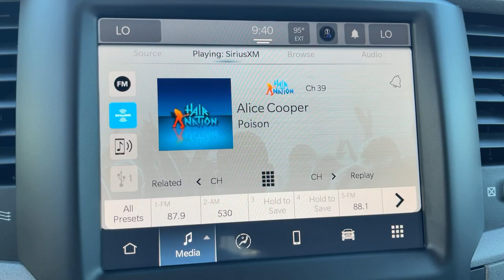2022 Ram 1500 Classic Norco, Corona, Riverside, San Bernardino, Ontario, CA 22D1517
Granite Crystal Metallic Clearcoat New 2022 Ram 1500 Classic Tradesman available in Norco, California at

2022 Ram 1500 Classic Tradesman Granite Crystal Metallic Clearcoat 4D Quad Cab Tradesman RWD 8-Speed Automatic 3.6L V6 24V VVTTo see more quality vehicles like this one right here just or dial .